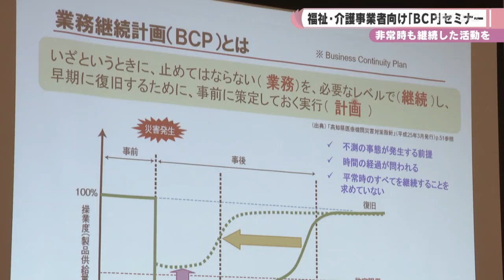非常時も継続した活動を 福祉・介護事業者向け「ＢＣＰ」セミナー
2024/09/26
　災害時などに事業を継続して行うための計画「ＢＣＰ」について学ぶセミナーが２６日、奈良市内で開かれました。